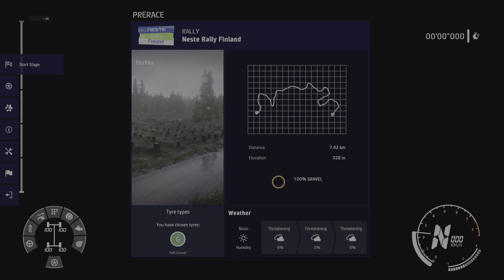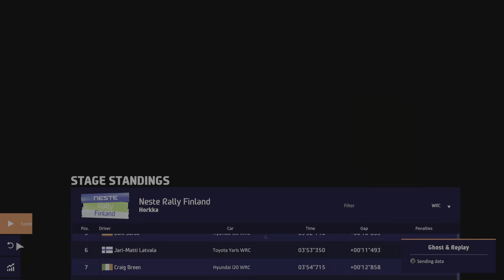WRC 9 FIA World Rally Championship_20230421222534